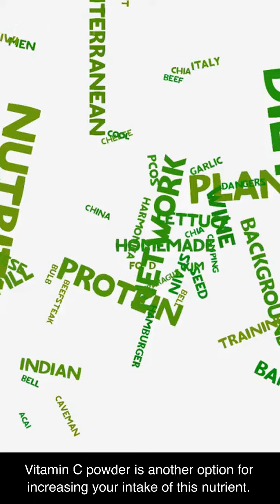Which is more effective, taking vitamin C as a nutritional supplement or taking it as a powder?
Request for consultation 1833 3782
Text Service +82+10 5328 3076

Recommended video.

an exemption clause

The things that I'm here are individual views.
It does not replace, substitute, or replace health care.
Since the human body is different from person to person, the intake starts from the minimum amount.
Gradually follow the recommended quantity indicated in the product box.
If you have any health problems, especially kidney problems, please consult a specialist or a functional medicine hospital doctor.

I would like to scientifically explain what to do, how to do, and why to be healthy.
Of course, if there are no parts or references that cannot be proved, reasonable estimation is made.